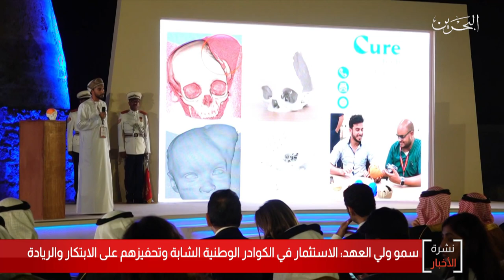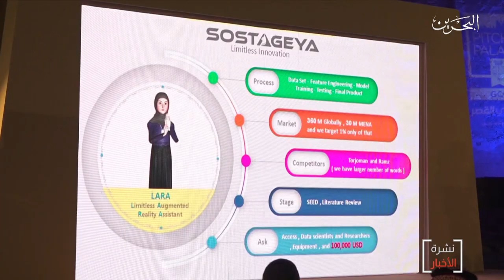البحرين مركز الأخبار : سمو ولي العهد يحضر الفعالية الختامية لبرنامج رواد القصر 28-11-2019